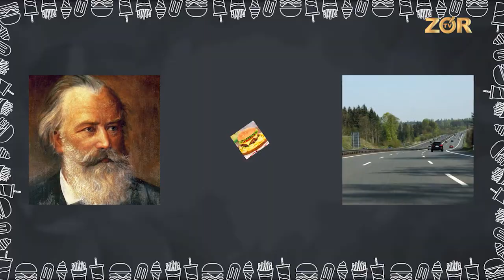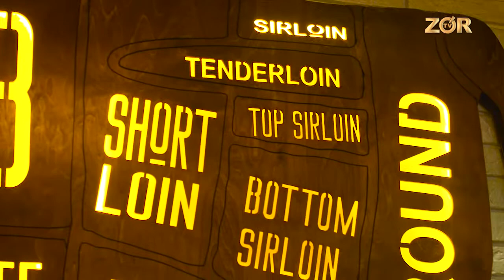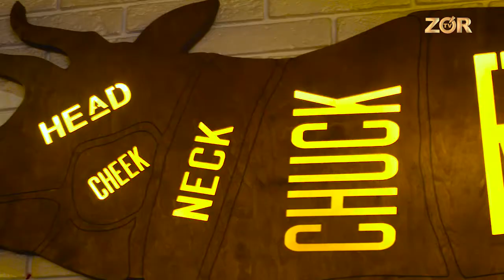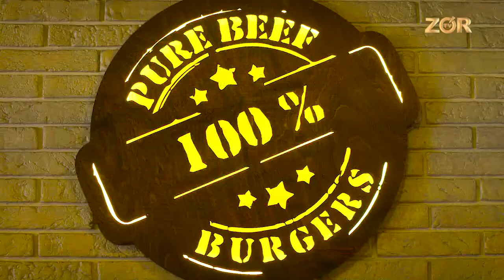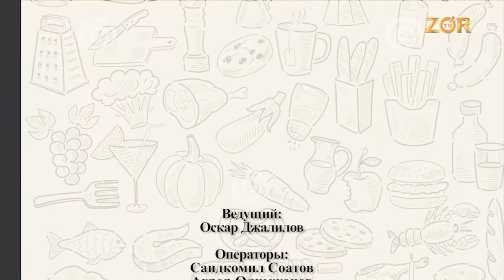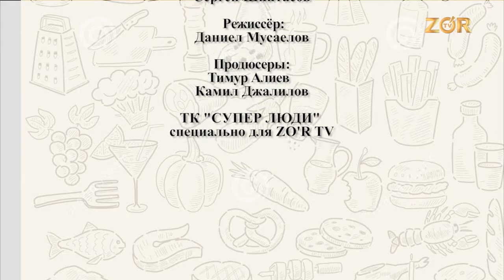ЭТО ВКУСНО / БУРГЕРЫ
Ведущий проекта Оскар Джалилов! ТК "Супер Люди" специально для телеканала Zo'rTV.